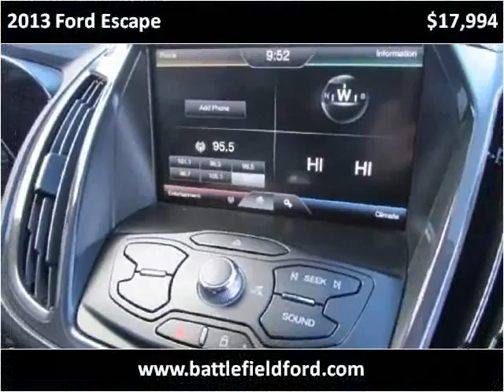2013 Ford Escape Used Cars Manassas VA